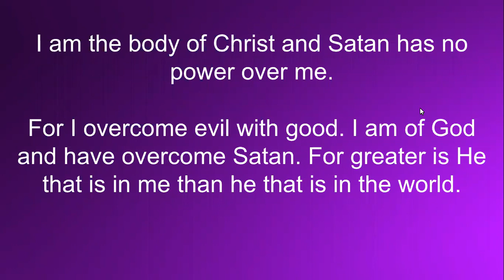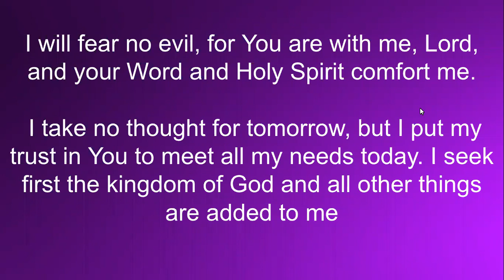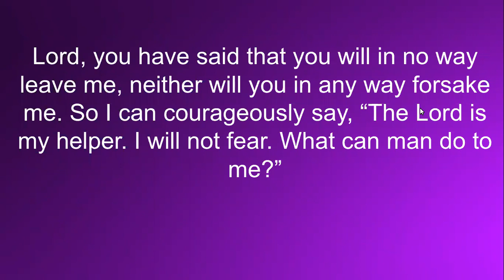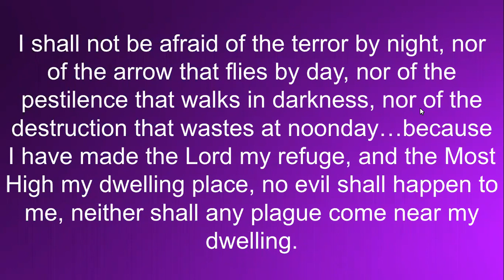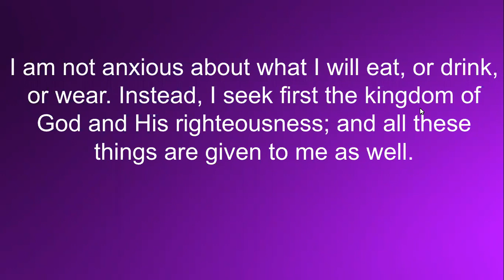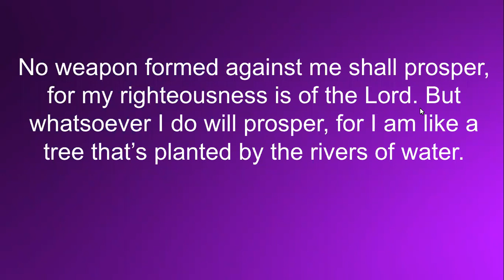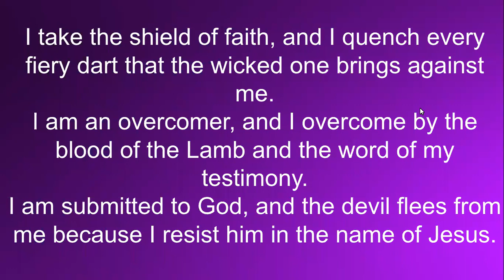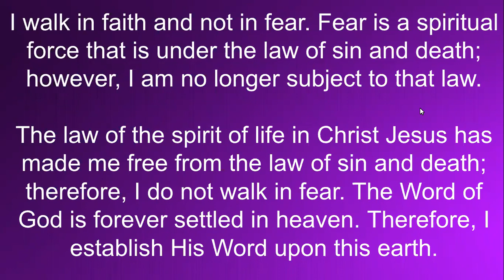Confessions To Defeat Worry And Fear| Jesus Christ is Lord Ministries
Confessions to Defeat Worry and Fear
I am the body of Christ and satan has no power over me.
For I overcome evil with good.
I am of God and have overcome satan. For greater is He that is in me than he that is in the world.
God has not given me the spirit of fear, but I possess power, love, and a sound mind.
I didn’t receive the spirit of bondage again to fear, but I have received the Spirit of adoption, by whom I cry, Abba! Father!
Christ partook of our humanity, so that through death He brought to nothing him who had the power of death, that is, the devil, and delivered all of us who, through fear of death, were subject to bondage.
I will fear no evil, for You are with me, Lord, and your Word and Holy Spirit comfort me.
I take no thought for tomorrow, but I put my trust in You to meet all my needs today. I seek first the kingdom of God and all other things are added to me.
I reject worry, and I refuse to meditate on things that do not align with the Word of God.
I think on those things that are of good report, and I do not allow negative thoughts to infiltrate my mind.
I cast down fearful thoughts by speaking the Word of God.
There is no fear in love, but perfected love casts out fear, because fear carries the expectation of punishment.
I overcome all fear by maintaining God’s perfect standard of love in my life.
I allow the love of God for me, and in me, to flush fear out of my mind and heart.
Lord, you have said that you will in no way leave me, neither will you in any way forsake me. So I can courageously say, “The Lord is my helper. I will not fear. What can man do to me?”
I sought the Lord, and he answered me and delivered me from all my fears.
Because I continue to look to Him, I’m radiant; my face is never covered with shame.
I shall not be afraid of the terror by night, nor of the arrow that flies by day, nor of the pestilence that walks in darkness, nor of the destruction that wastes at noonday…because I have made the Lord my refuge, and the Most High my dwelling place, no evil shall happen to me, neither shall any plague come near my dwelling.
Even though I walk through the valley of the shadow of death, I fear no evil, for you, O Lord, are with me. Your rod and your staff, they comfort me.
The Lord is my light and my salvation. Whom shall I fear? I do not fear people, circumstances, or situations that come against me. Christ has left me His peace, and I appropriate that peace in my life rather than give in to fear.
I do not fear what other people fear, neither am I troubled about anything.
I am in no way frightened by adversaries. I believe in Christ and His power to deliver me from my enemies.
I am not anxious about what I will eat, or drink, or wear. Instead, I seek first the kingdom of God and His righteousness; and all these things are given to me as well.
Because I override anxiety by taking every issue and request to God through prayer and petition
with thanksgiving, the peace of God, which surpasses all understanding, guards my heart and my mind through Christ Jesus.
Since God resists the proud but gives more grace to the humble, I keep myself submitted under the mighty hand of God that He may exalt me in due time; I cast each and every care on Him because He cares for me.
I do not fear what man can do to me because I know God loves me, and I believe His love for me surpasses any attack of the enemy against my life. He preserves my life.
I am far from oppression, and fear does not come near me.
No weapon formed against me shall prosper, for my righteousness is of the Lord. But whatsoever I do will prosper, for I am like a tree that’s planted by the rivers of water.
I am delivered from the evils of this present world, for it is the will of God concerning me.
No evil will befall me, neither shall any plague come near my dwelling. For the Lord has given His angels charge over me, and they keep me in all my ways. And in my pathway is life, and there is no death.
I take the shield of faith, and I quench every fiery dart that the wicked one brings against me.
I am an overcomer, and I overcome by the blood of the Lamb and the word of my testimony.
I am submitted to God, and the devil flees from me because I resist him in the name of Jesus.
I walk in faith and not in fear. Fear is a spiritual force that is under the law of sin and death; however, I am no longer subject to that law.
The law of the spirit of life in Christ Jesus has made me free from the law of sin and death; therefore, I do not walk in fear. The Word of God is forever settled in heaven. Therefore, I establish His Word upon this earth.

BANGALORE 15th January 2021